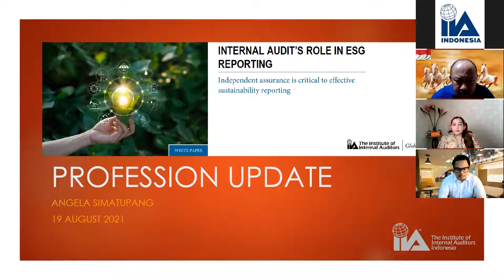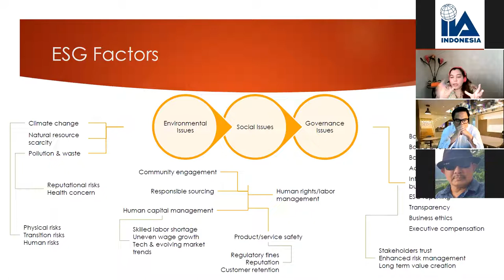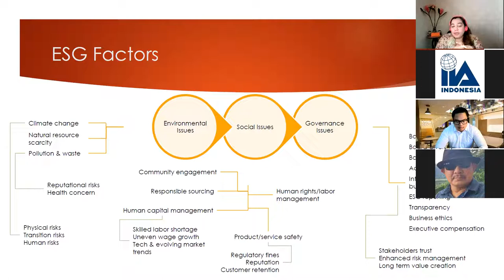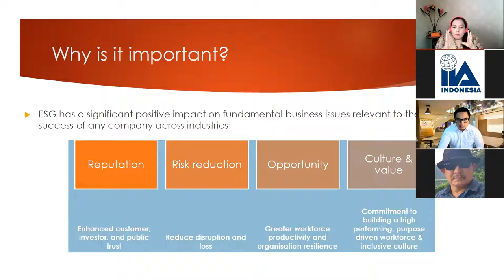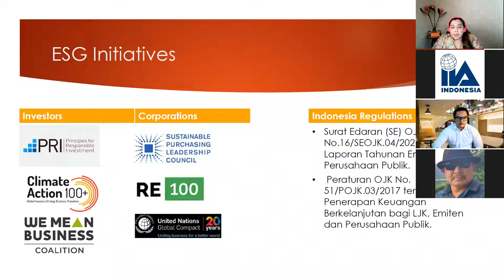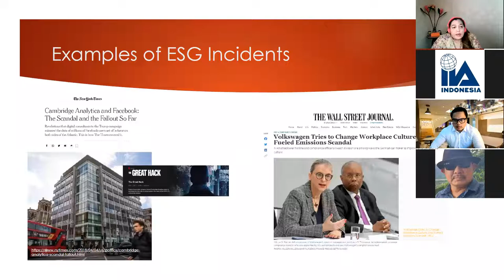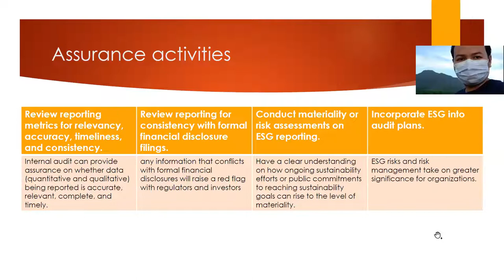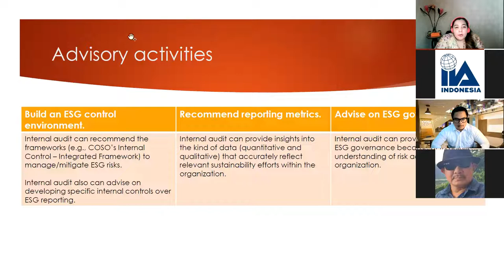Profession Update: Internal Audit's Role in ESG Reporting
Internal Audit's Role in ESG Reporting: Independent Assurance is Critical to Effective Sustainability Reporting. With Angela Simatupang & Abdiansyah Prahasto, 19 August 2021.